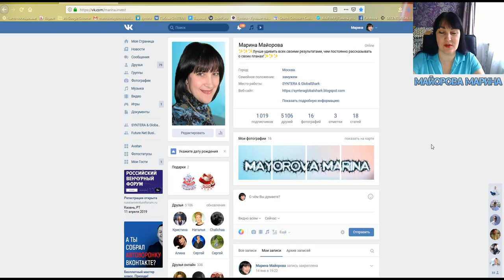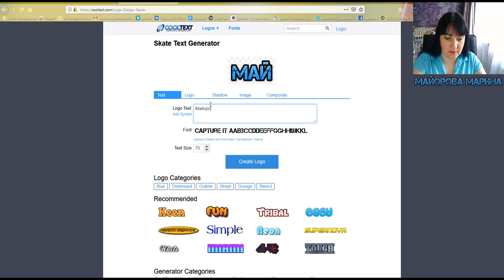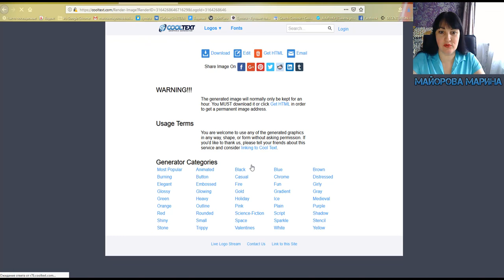Создаём красивый заголовок или текст в формате png онлайн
Создаём шикарный заголовок без фотошопа за 1 минуту.
Скачивает текст в формате PNG и встраиваем при оформлении картинок, видео, постов, баннеров и т.д.

Партнёры по бизнесу, если не найдете прогу в инете, стучитесь за ссылкой в личку.